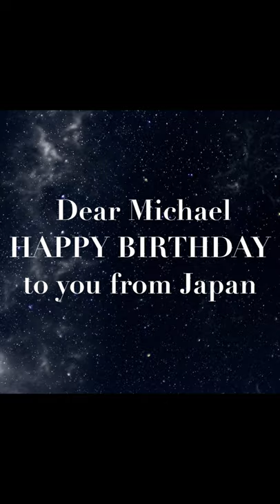HAPPY BIRTHDAY Michael Eklund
I'm so happy to celebrate your birthday again this year. I’m greatfull to you for making my day wonderful every sigle day. I hope your birthday is filled with lots love and laughter.

♪Happy Birthday by Q;indivi Starring Rin Oikawa